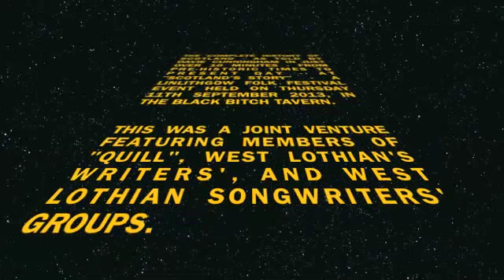Linlithgow Folk Festival 2013 - Oor Scotia - Davie Cunningham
Thursday evening at the 2013 Linlithgow Folk Festival featured a collaborative presentation, with members of Quill (West Lothian Poetry Group) and West Lothian Songwriters' Group giving their own takes on "Scotland's Story". Here is just one of the highly entertaining items, probably the liveliest! -  "Oor Scotia", written and performed by Davie Cunningham of Quill, with his friend Joe Alves on fiddle.